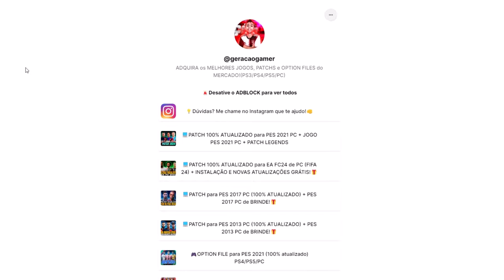ÚLTIMO DIA DA JANELA E MAIKÃO DECIDE SEU FUTURO!! - Modo Carreira Goleiro #8 | EA FC 24 com PATCH